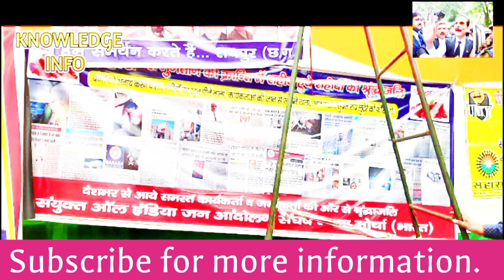Sahara India Investors Good Updates for Payment SaharaIndia 2023 News SaharaIndia investors News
sahara india latest news today hindi
sebi sahara
sahara india ka paisa mil raha